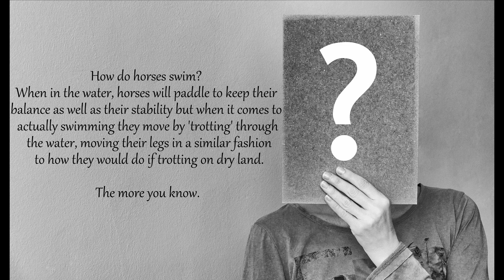Red Dead Online (RDR2) - Fall of Men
Welcome to the world of Red Dead Online (PC)! Join our crew as we get into painfully funny awkward situations and learn the importance of teamwork! Will we ever actually complete the story?

►Make sure you check me out on the sites below